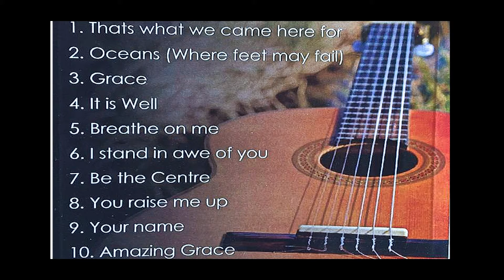Just Relax (8)--Be The Centre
Relaxing Beautiful Guitar Music.
Scenes of PLettenberg Bay.